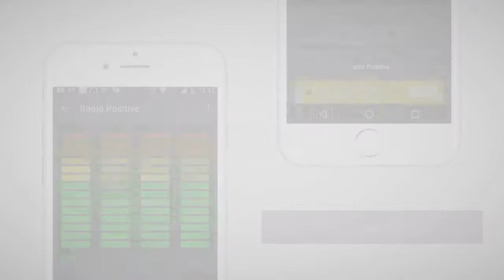Radios de Kazajistan